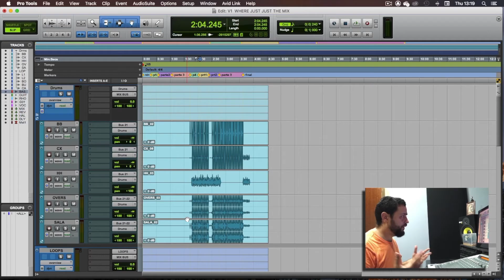Os 5 maiores erros em Home studio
✅Links importantes:✅

🔊 Aprenda a Produzir músicas como um PROFISSIONAL por apenas R$12,90🔊

✅ Ebook GRATUITO - 10 dicas para tornar suas mixagens mais profissionais✅